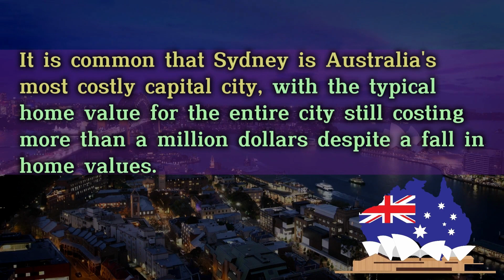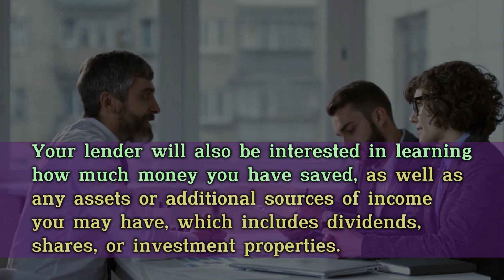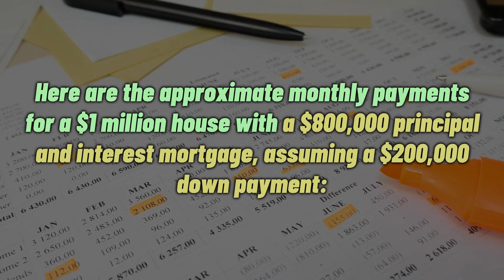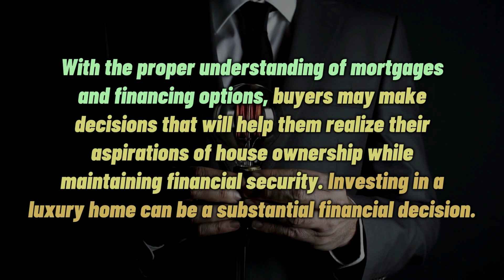Luxury Home Financing: Understanding Mortgages for Australia's Million-Dollar Properties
Navigating the world of luxury home financing can be complex, but it doesn't have to be. Uncover the secrets of mortgages for Australia's million-dollar properties in our latest article video.

We're here to guide you towards unlocking your wealthy future, because at Wealthy You, we believe in turning great possibilities into realities.